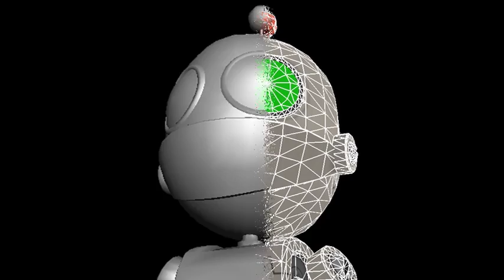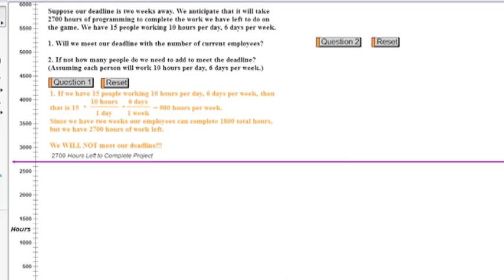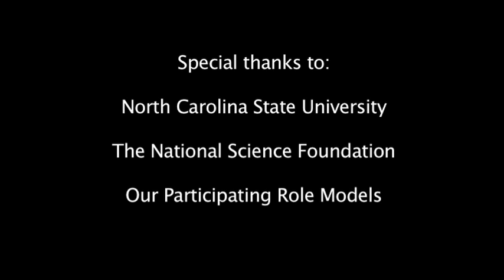Video Game Production and Design - Shaun McCabe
Shaun, a video game producer for Insomniac Games, talks about how math is used in the video game industry and his experience with math in high school

This material is based upon work supported by the National Science Foundation under Grant No. 0929543. Any opinions, findings, and conclusions or recommendations expressed in this material are those of the authors and do not necessarily reflect the views of the National Science Foundation.